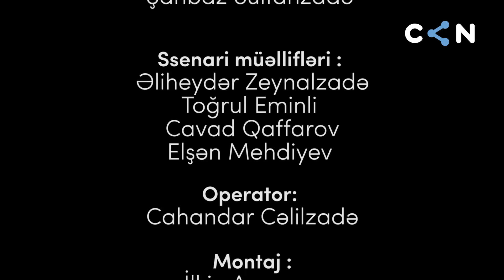İki Biz | Sabir Samiroğlu və Fuad İskəndərov